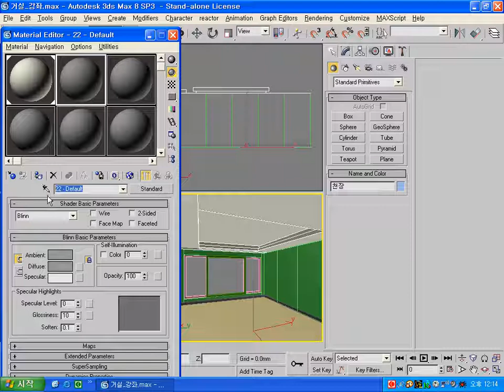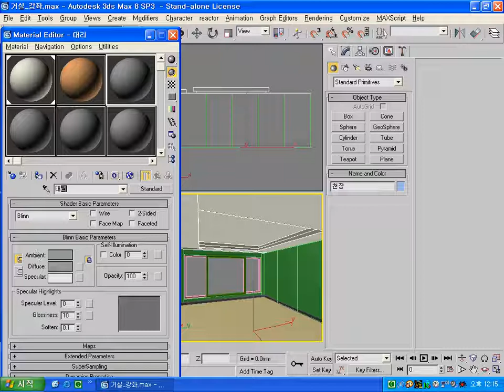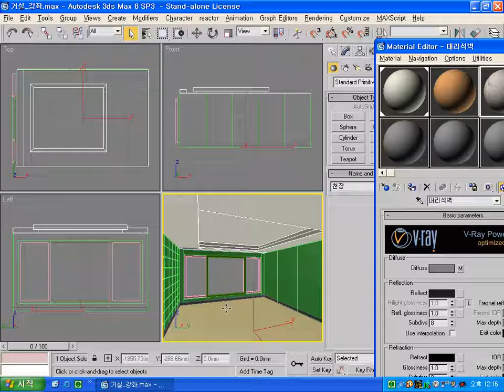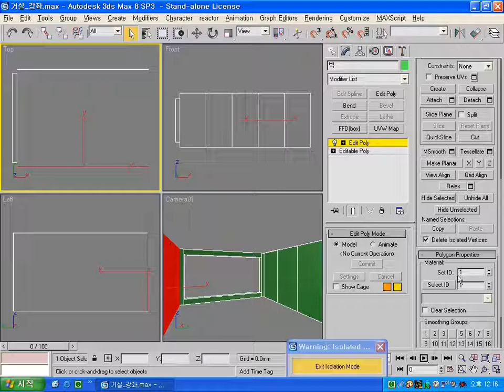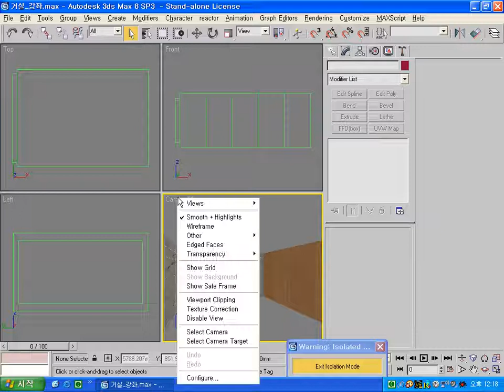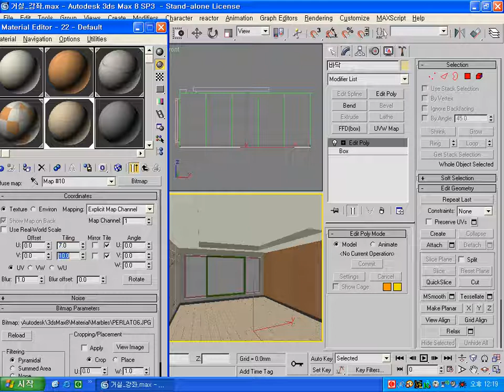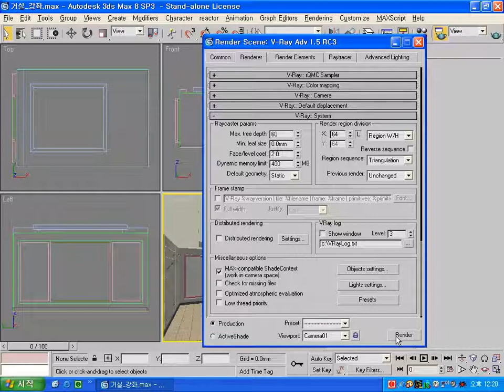3ds max 씬수업 거실 재질(Mapping) 설정. 이승희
3ds max 씬수업 거실 재질(Mapping) 설정입니다. 이승희